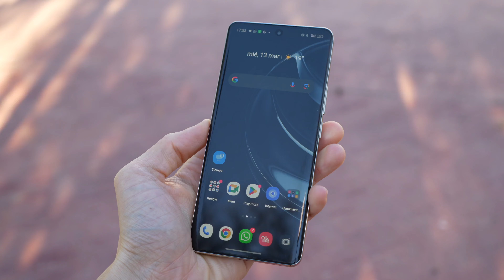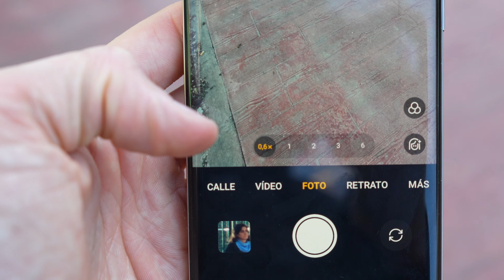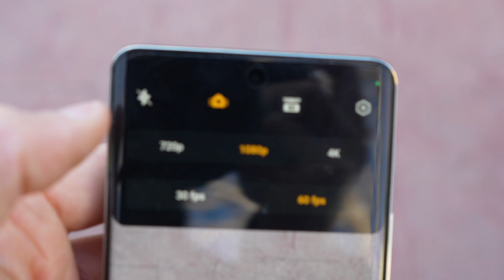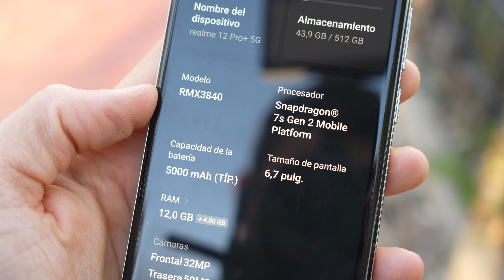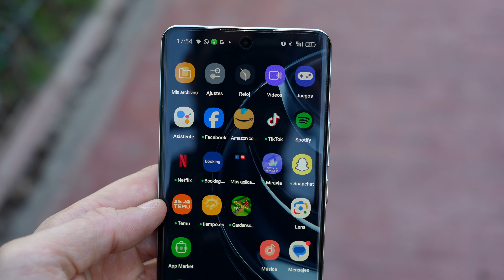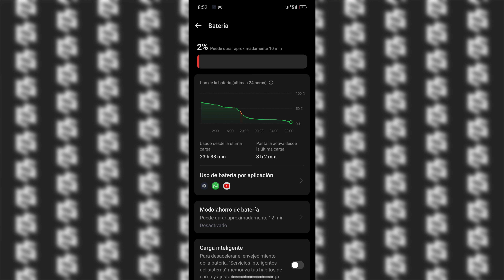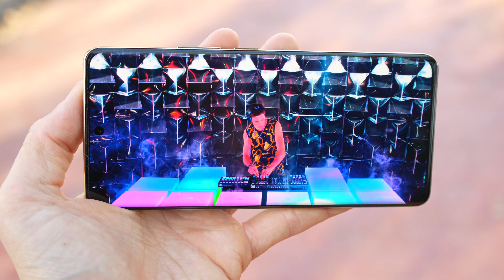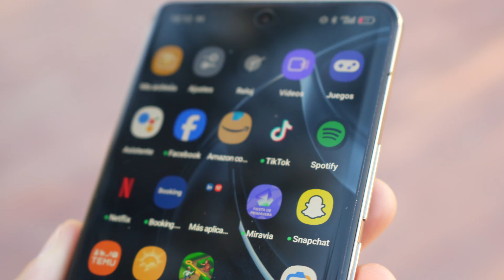NO CUENTAN ESTO!🤔REALME 12 PRO PLUS: REVIEW tras 1 SEMANA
Análisis del Realme 12 Pro Plus, un smartphone de gama media alta con un teleobjetivo 3 aumentos ópticos nada habitual en el rango en el que se encuentra. Te cuento mi experiencia con él tras 7 días y mis opiniones sobre su diseño, acabado, funcionamiento, pantalla; además de cómo queda en una comparativa respecto a los Xiaomi Redmi Note 13 Pro 5G y Pro Plus, sus mayores competidores.

- Realme 12 Pro Plus

00:00 Me ha dejado frío
00:37 Cámaras, teleobjetivo y x120
02:33 Estabilización de vídeo
04:19 Fallo de color
05:13 Ejemplo de fotos
06:11 Objetivo x3 y x6
08:35 Rendimiento
10:03 Realme UI
11:05 Batería y carga
11:55 Diseño y comodidad
13:05 Pantalla
14:20 Conclusiones